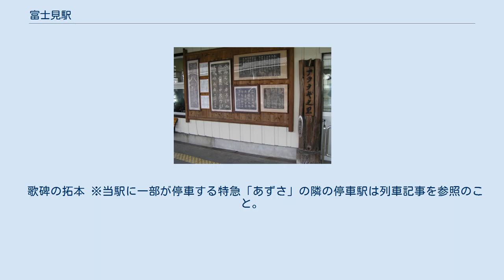富士見駅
富士見駅（ふじみえき）は、長野県諏訪郡富士見町富士見にある、東日本旅客鉄道（JR東日本）中央本線の駅である。
 特急「あずさ」の一部が停車する。
塩尻方面への折り返しの列車が少数ながら設定されている。
 駅舎に接して単式ホーム1面1線、その奥に島式ホーム1面2線、あわせて2面3線を持つ地上駅。
二つのホームは屋根つきの跨線橋で結ばれる。
のりばは駅舎側から1番線、2番線、3番線である。
 茅野駅が管理する業務委託駅で、長鉄開発が受託している。
直営駅だった頃は、管理駅として信濃境駅・すずらんの里駅を管理していた。
 駅舎は木造平屋建てで、三角屋根が特徴的である。
内部には待合室、コンコースのほか出札口（みどりの窓口）、簡易suica改札機、自動券売機、待合室および駅舎の外から利用が可能な駅そば屋（丸政）がある。
 2000年度（平成12年度）以降の推移は以下のとおりである。
 富士見町の中心集落に位置する。
駅前は広く広場がある。
駅舎に向かって右側（甲府・新宿方）に南北自由通路がある。
富士見町内にある3駅では最も利用者数が多く、街の中心となっている。
 歌碑の拓本 ※当駅に一部が停車する特急「あずさ」の隣の停車駅は列車記事を参照のこと。